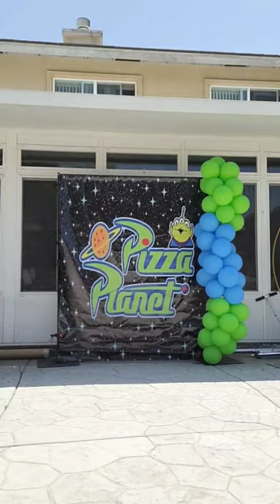60 Second Balloon Garland Tutorial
Follow me on.@balloonsandbusiness Balloons used: Sempertex Fashion Blue and Fashion Green in 5in, 12in, 18in, Sempertex 260q black balloons